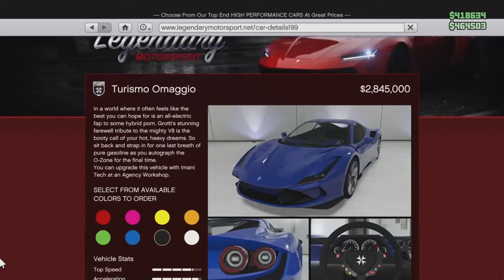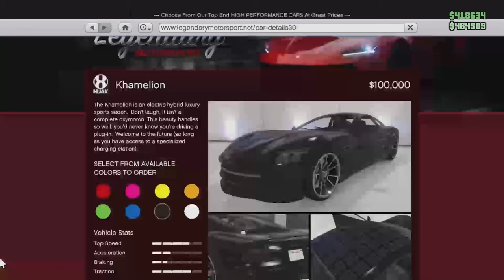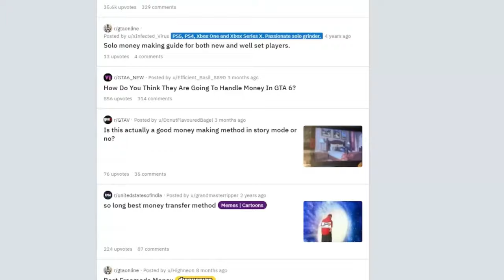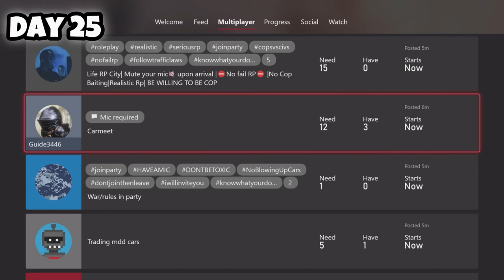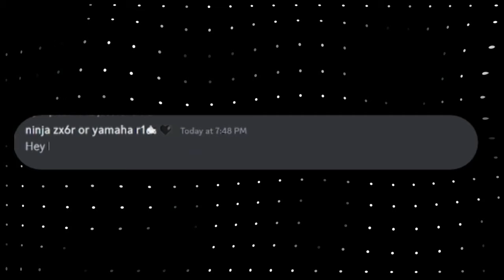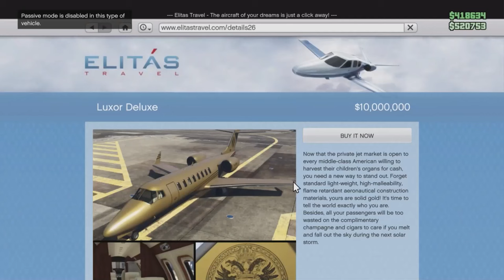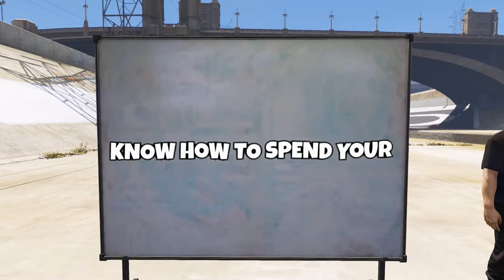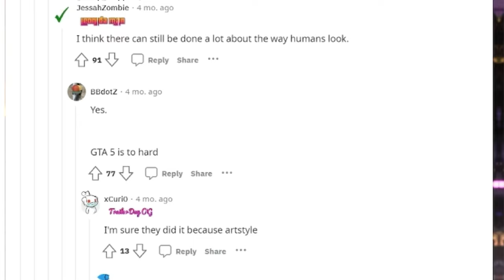How To Beat GTA 5 In 100 Days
In todays gta 5 video I show you guys how you can beat gta 5 in just 100 days. From going to a level one brand new gta 5 player to being able to own everything these 100 days will have you beat gta 5. Beating gta 5 in 100 days definitely isint the easiest thing but if you spent your time just like this example you would own everything in gta 5 in just 100 days

Console I use
Recording device I use
Monitor I use
Desk I use